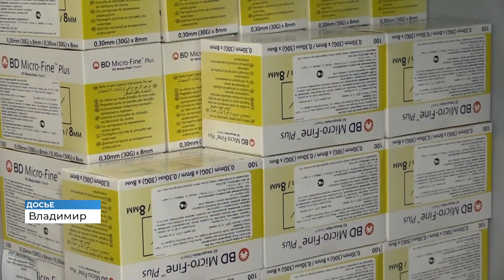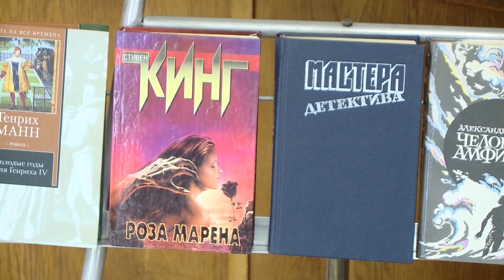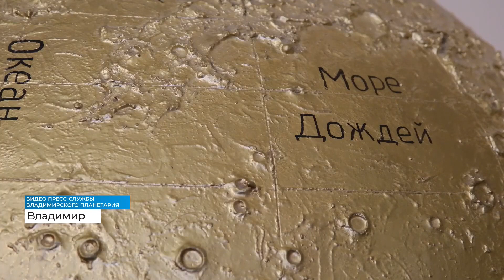Губерния 33 | Новости Владимира и региона за 24 октября 19:00